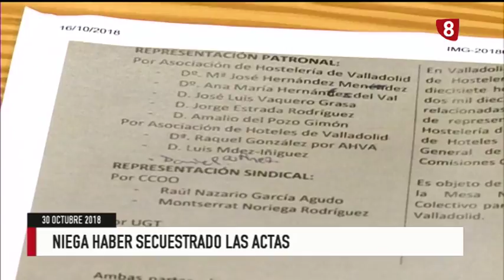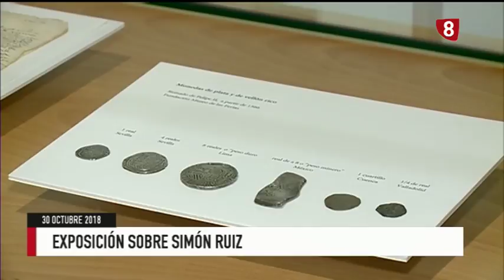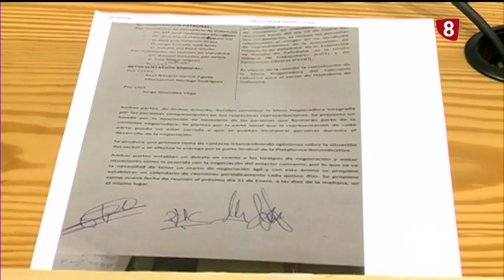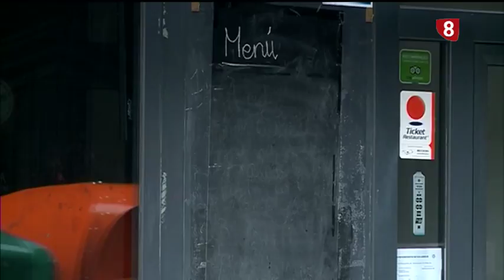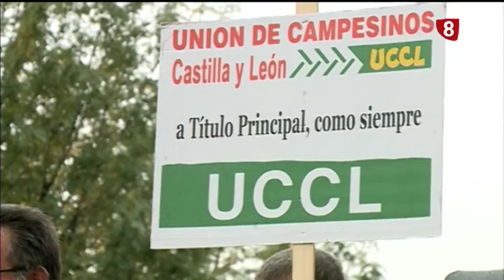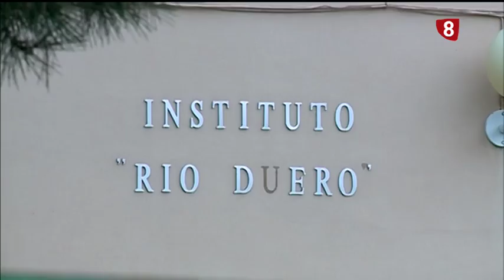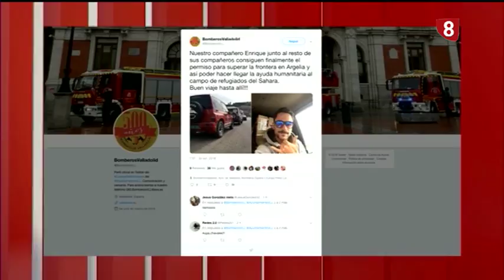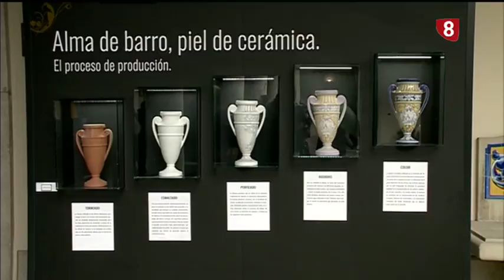Noticias 8 Valladolid edición de noche 30 de Octubre de 2018